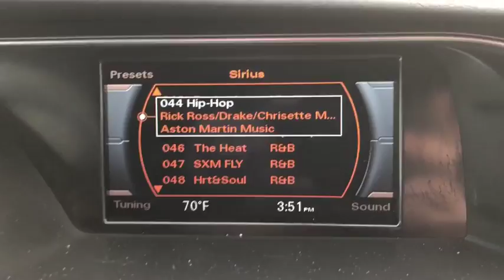2014 Audi allroad Yorktown, Putnam County, Westchester, Dutchess County, Orange County, CT 25308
NEW YEAR'S PRICE REDUCTION NOW ONLY $28,995.00 !*In a million years...ok in a half a million years..OK... in many many years, we never thought we would ever have a $28,995 Audi Allroad. And before you think this Allroad has a million miles or was hit by a freight train...don't worry. This 2014 Audi Allroad is simply a terrific value.We sold and serviced this car since new. It has low low mileage..only 32K.. so if you were expecting a SURPRISE...sorry to disappoint. Clean Car-Fax... immaculate... and to put any concerns to rest... even though this Audi sports wagon is priced like a entry level Subaru Outback, there are no stories...no excuses and no surprises.We've never had a $28,995 Allroad... we don't know when we'll have another one this nice at this price.Dakota Gray.. an elegant Taupe color with Chestnut Brown leather..absolutely gorgeous... and then add full power, pano-sunroof, the Uber-Cool LED lighting package, heated seats, body flares and skid plates and you have the best looking sports wagon on the road.It's Audi Certified... it's as close to new as possible and it's a deal (and that rhymes with steal) at only $28,995. We've never had a $28,995 Allroad... we don't know when we'll have another one this nice at this price, sooooooooooooooo if an all wheel drive wagon is in your future...don't wait.. Your Audi has landed!!
LIGHTING PACKAGE  -inc: Audi Xenon Plus Lights w/LED DRLs & Taillights  static cornering lights  rear fog lights and automatic headlamp leveling,3-STEP HEATED FRONT SEATS  -inc: driver memory,Turbocharged,All Wheel Drive,Power Steering,ABS,4-Wheel Disc Brakes,Brake Assist,Aluminum Wheels,Tires - Front Performance,Tires - Rear Performance,Temporary Spare Tire,Sun/Moonroof,Generic Sun/Moonroof,Dual Moonroof,Heated Mirrors,Power Mirror(s),Integrated Turn Signal Mirrors,Rear Defrost,Intermittent Wipers,Variable Speed Intermittent Wipers,Rain Sensing Wipers,Rear Spoiler,Power Door Locks,Daytime Running Lights,Automatic Headlights,Fog Lamps,AM/FM Stereo,CD Player,Satellite Radio,MP3 Player,Auxiliary Audio Input,Steering Wheel Audio Controls,Bluetooth Connection,Power Driver Seat,Power Passenger Seat,Bucket Seats,Driver Adjustable Lumbar,Pass-Through Rear Seat,Rear Bench Seat,Adjustable Steering Wheel,Trip Computer,Power Windows,Leather Steering Wheel,Keyless Entry,Universal Garage Door Opener,Cruise Control,Climate Control,A/C,Leather Seats,Driver Vanity Mirror,Passenger Vanity Mirror,Driver Illuminated Vanity Mirror,Passenger Illuminated Visor Mirror,Floor Mats,Security System,Engine Immobilizer,Traction Control,Stability Control,Front Side Air Bag,Tire Pressure Monitor,Driver Air Bag,Passenger Air Bag,Front Head Air Bag,Rear Head Air Bag,Passenger Air Bag Sensor,Child Safety Locks